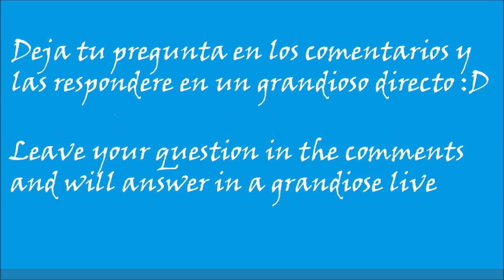Deja tu pregunta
Leer
Read me

Deja tu pregunta y te la responder, puede ser lo que tu quieras :D
Send your question and I will answer , you can be what you want: D